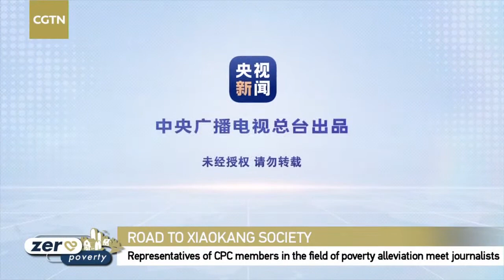Live: Representatives of CPC members in the field of poverty alleviation meet journalists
The Publicity Department of the Central Committee of the Communist Party of China (CPC) invites four representatives of CPC members in the field of poverty alleviation to meet journalists and answer questions on carrying forward the spirit of poverty alleviation and drawing a splendid picture of rural revitalization.